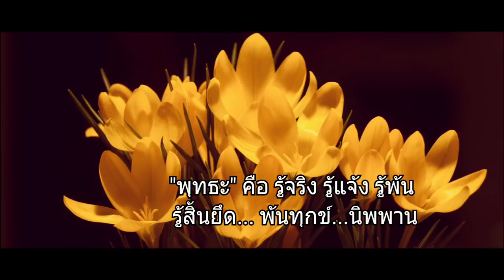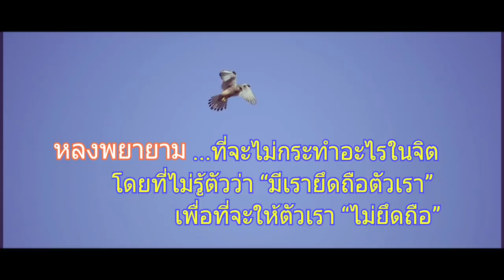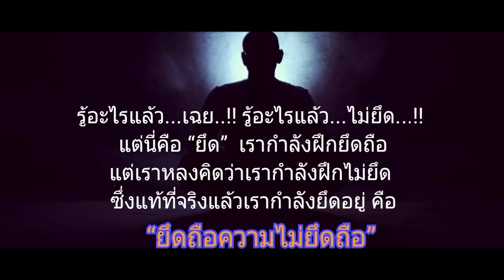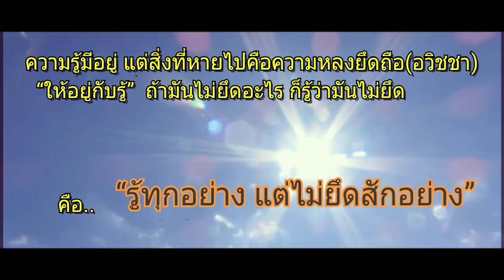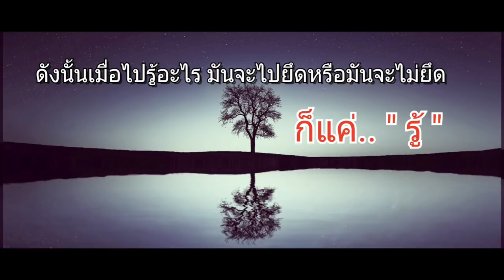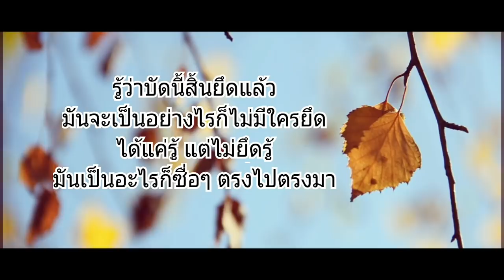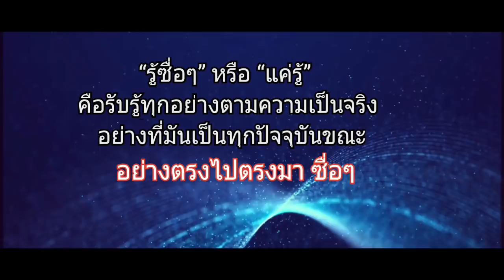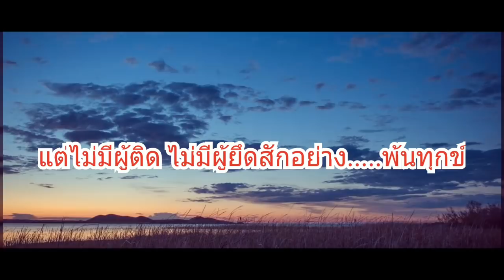ยึด.. ไม่ยึด - หลวงตาณรงค์ศักดิ์ ขีณาลโย